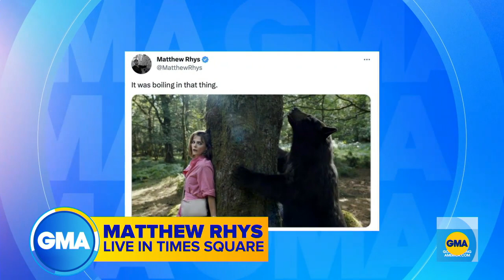Matthew Rhys talks season 2 of ‘Perry Mason’ l GMA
The Welsh actor shares details of what fans can expect during the upcoming season of the hit legal drama on HBO Max.